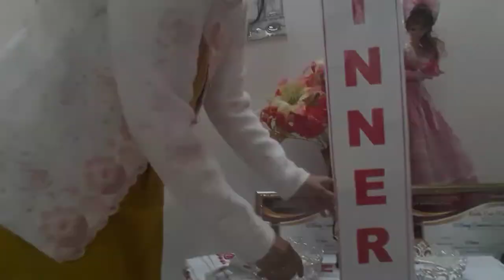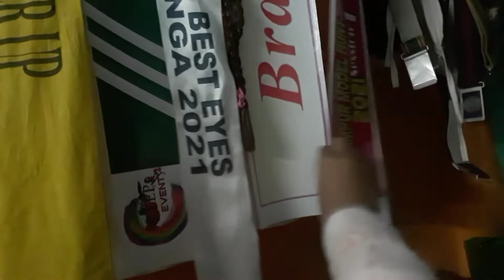January 14, 2022